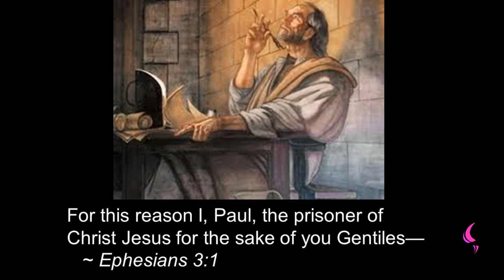Prisoner | Daily Motivation | Pastor Bim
Watch this insightful motivation teaching by Pastor Bim

As a Child of God we are a prisoner of Christ bound by him.

A prisoner will not be able fullfill what God as decide them to do.

As Prisoners of Christ it means a good thing that we have to follow God nature and be submissive to GOD and not compromise.

When you’re bounded by the enemy you will not have peace but with Jesus you get Peace.

You’re a Prisoner for Christ like Apostle Paul Happy are you!

When we are Prisoners for Christ, He directs and instructs us.

I was a stranger, and ye took me not in: naked, and ye clothed me not: sick, and in prison, and ye visited me not. (King James Version).

Prisoner of the devil they suffer, they go through brutal situations they face depression, they are harassed and they fall sick and face all sort of afflictions.

For this cause I Paul, the prisoner of Jesus Christ for you Gentiles, (King James Version).

We enjoy the love of God and Joy of the Holy Ghost.

We need to save the people who are Prisoners of the devil through preaching the Gospel of Jesus as it is not an interesting place to be but people get their selves there through Ignorance of the one and ONLY LIVING GOD EXISTENCE , POWER AND MIGHT.

The Spirit of the Lord God is upon me; because the Lord hath anointed me to preach good tidings unto the meek; he hath sent me to bind up the brokenhearted, to proclaim liberty to the captives, and the opening of the prison. (King James Version).

We all need to preach the word of God through our life and be an Ambassador of Jesus Christ to save people from prison.